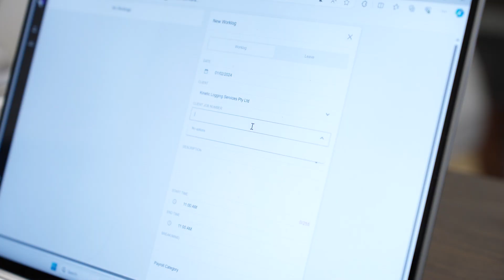Launching the new and improved BusMin 2.0 software: A game-changer for business management.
We’re away! 🚀

BusMin is our very own business management software, version 2.0, developed in-house to meet Element Engineering’s work log, billing, and HR requirements.

And we think we’re not alone in wanting a better way.

BusMin takes care of:
• Making work logs
• Calculating the total cost of billable work using activity IDs and employee rates
• Approving employee worklogs by team managers
• Creating quotes and tracking their progress
• Applying for leave days
• Integrating with MYOB, our accounting software

We’ve improved the user experience with a faster interface and a vibrant reskin. BusMin is now better at tracking work hours and visualising breakdowns between billable and internal work. We also added holiday, sick, and long service leave balances, and the ability to log them.

Our team just made the move across to 2.0. We’re currently working hard to get through the bugs towards a smoother, less busy process!